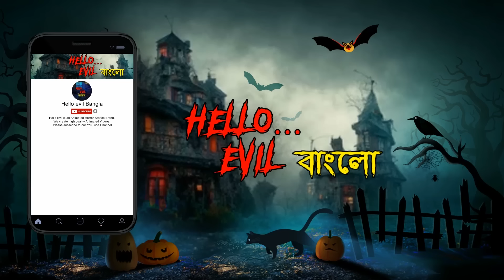প্রতিশোধ_2 | Bhuter Golpo | Bangla Horror Stories | Bangla Animation | Horror Story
Hello Evil Bangla | Bangla Horror Stories | Bangla Stories |  Horror Stories in Bangla | Bhuter Golpo| Bhooter Goplo | Bhuter story Bangla|Bangla Animated Story | Bangla Cartoon |

Welcome to the Hello Evil Bangla YouTube Channel.